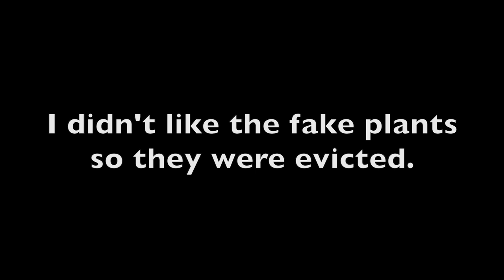Rainbow Wolf Fish Update! (Erythrinus erythrinus) - Fully Grown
Hello YouTube! This is an update on my Rainbow (or Red) Hi-Fin Wolf Fish in my 210 gallon tank. The tank is filtered with a 55 gallon sump and a Fluval FX6 canister filter. He had taken residence in a PVC elbow. I had fake plants in the tank in the beginning but I found them unsatisfactory and so got rid of them. I was still in the process of aging some manzanita at this point, so the decor was ever-evolving.

Here is a video of the wolf as a 4 inch long juvenile:

I feed the wolf (and other fish in this tank) mostly pellets and occasionally tilapia, frozen krill as well as earthworms. Very rarely I give them beefheart (not really recommended).

He has grown to about 9 inches and quite broad and robust.

Stock list:

- Red Wolf Fish (Erythrinus erythrinus)
- Jaguar Catfish (Liosomadoras oncinus)
- Indonesian Tiger (Datnioides microlepis)
- Polypterus bichir lapradei 'Koloton'
- Polypterus bichir lapradei 'Faranah'
- Polypterus bichir lapradei 'Nigeria'
- Polypterus ornatipinnis
- Polypterus senegalus (albino)
- Polypterus endlicheri endlicheri 'Black Volta'
- Polypterus weeksii